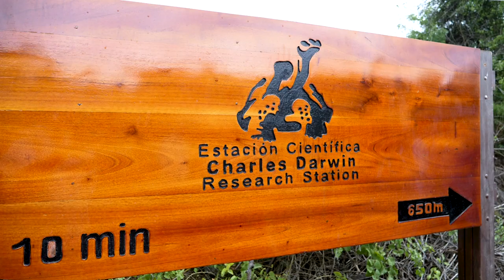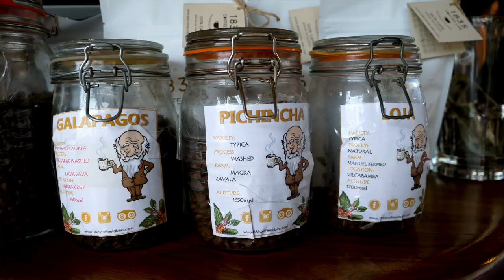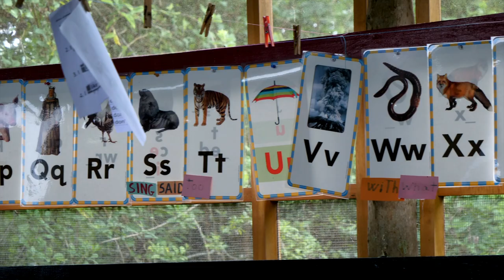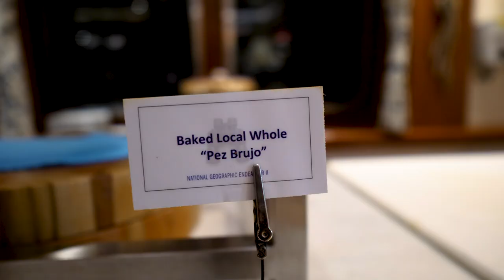Galapagos Islands National Geographic Expeditions | (Ecuador) Our Awesome Planet Vlog (Part I)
In Part 1, Todd and Tuliyani head out to the Galapagos with National Geographic on one of their ships, the Endeavor II. The first few days are filled with activities and getting to know what the Galapagos can offer. They visit the islands of San Cristobal, Española, Floreana, and Santa Cruz.

Welcome to the Galapagos, an archipelago full of unique biota and rare animals. These islands are a part of Ecuador and located about 1000 km outside of South America. Darwin made the Galapagos famous when he stepped foot onto its shores and developed his theory of natural selection, changing the way we understand evolution.

On the Islands of the Galapagos live several fearless animals who have never known any predators. To preserve their innocence, it is important to save the environment that the animals live in and the best way to do so is to educate the world about such a rare location.

Watch as Todd and Tuliyani experience the Galapagos aboard the National Geographic Endeavor II and witness animals behave like they’ve never seen before.

It’s an eventful first few days that leaves them at awe that such a place exists: marine iguanas that blend in with the rocks, sea lion pups that are just as playful as dogs and mockingbirds that steal whatever they can get.